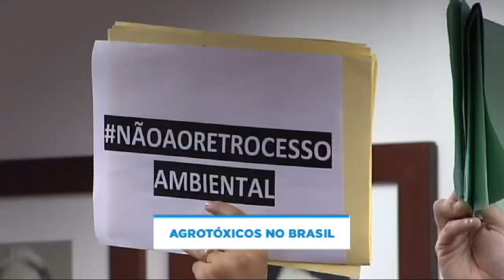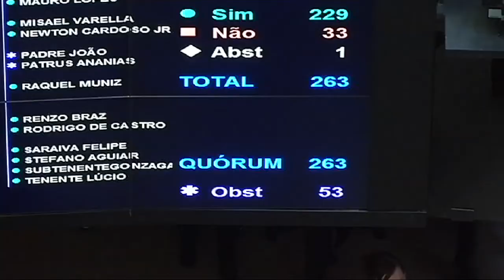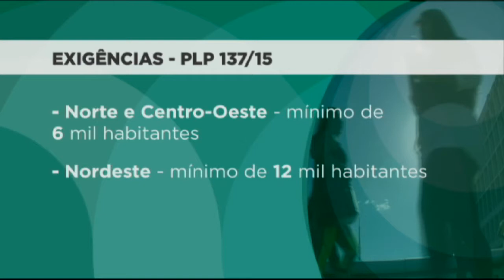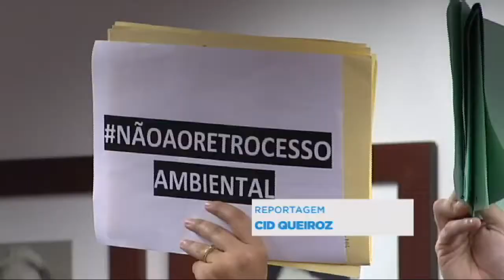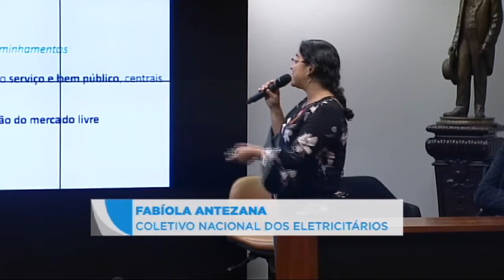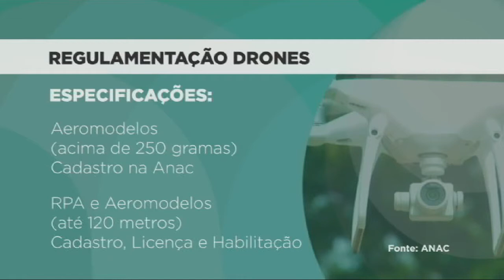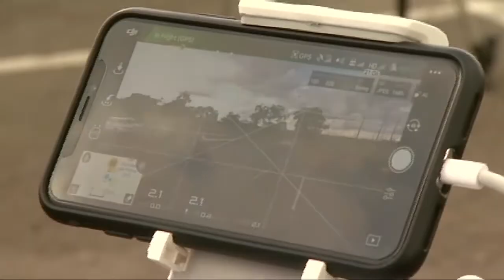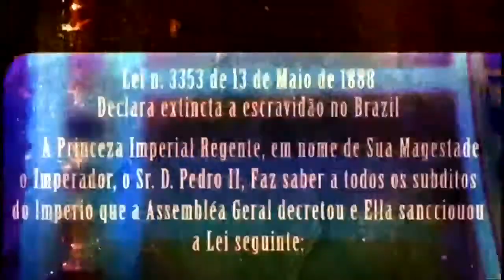Plenário permite venda direta do petróleo por estatal do pré-sal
Os deputados e senadores aprovaram, em sessão do Congresso Nacional, dois projetos que permitem a criação de cargos relacionados à intervenção na segurança pública do Rio de Janeiro. O projeto seguiu para sanção presidencial.

No Plenário da Câmara, os parlamentares aprovaram a medida provisória que vinha provocando muito debate entre os deputados: a que permite a venda direta do petróleo pertencente à União no regime de partilha, por meio da empresa Pré-Sal Petróleo S/A. A MP seguiu para análise do Senado.

Outros destaques da semana:

– Relator apresenta parecer contrário à análise de PECs enquanto durar a intervenção federal no Rio;
– Criticado pela oposição, relatório que pede mais rapidez no registro de agrotóxicos no Brasil está pronto para ser votado em comissão especial;
– Reportagem especial mostra projetos em análise na Câmara para definir uma legislação específica para a atuação dos drones;
– Emancipalistas promovem mobilização nacional pela aprovação do projeto sobre criação de municípios;
– Comissão especial do Congresso aprova compensação para estados e Distrito federal por perdas com a Lei Kandir;
– Senadores aprovam criação do Sistema Único de Segurança Pública (Susp);
– Lei Áurea completa 130 anos, mas movimentos negros dizem não haver o que comemorar;
– Início da Ordem do Dia no Plenário da Câmara adia votação do projeto que altera lei dos agrotóxicos;
– Em debate sobre desestatização da Eletrobras, especialistas ressaltam desafio de atender às novas demandas do mercado por energia elétrica.